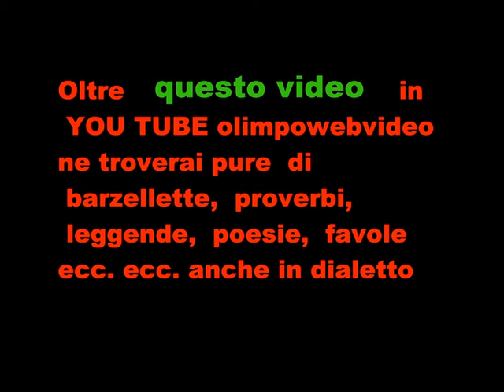Prima festa dell'aria di Calusco D'Adda lancio paracadudisti seconda parte ----12 21